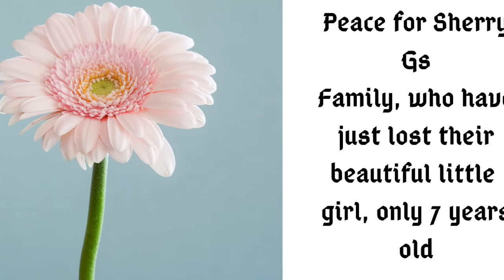🌹🌹❤🌹🌹HELLO MY FRIENDS 🌹🌹❤🌹🌹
Another quick hello. Keeping together at this time of change vxxxxxxx